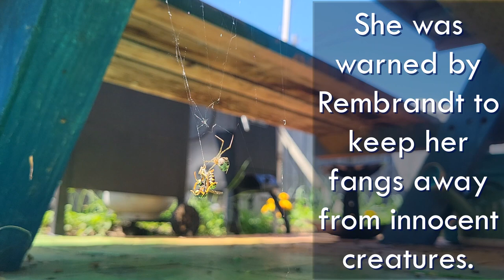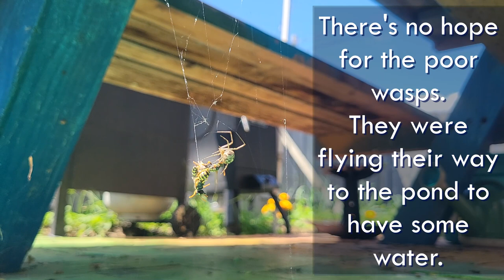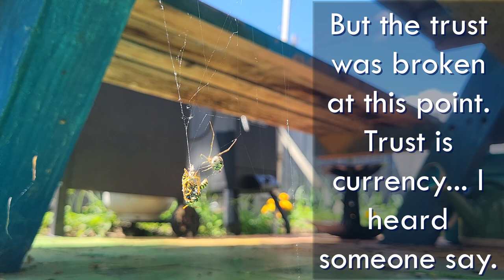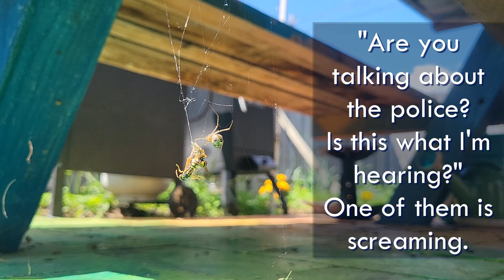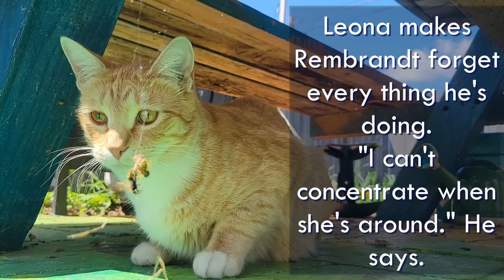The Astonishing Rescue of a Wasp | Leona and Rembrandt's Thrilling Adventure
Leona and Rembrandt Adventures is a series about a cat police officer named Leona and her partner Rembrandt. Together, they solve mysteries and solve crimes.

In this episode, Leona and Rembrandt are investigating...

She uses her skills as police officer to solve mysteries, but Rembrandt has his own methods to bring justice on his own terms.

Watch the whole series to find out what happens!